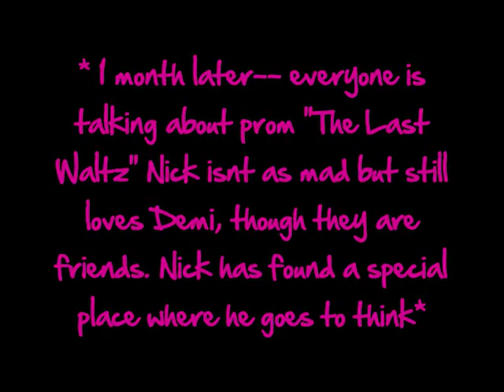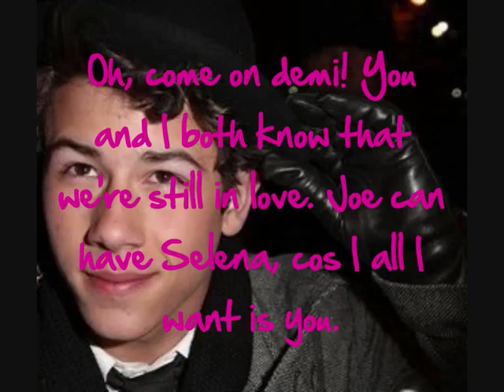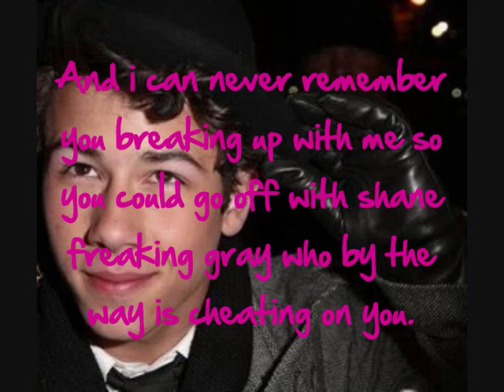Last Time Around; A Nemi Movie Part 4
heey... so i need 2 more comments for the next part of love story.
comment and tell me which bit you liked best! i got 8 comments on the last part!! so maybe i could beat that this time...
theres only gonna be 10-15 parts to thiss.

i.really.really.really.really.hate.nelena
(which is weird considering the username is teamstemiandNELENA but until i watched videos and seen pictures of nick and demi and how obvious they were about liking eachother [like the one from the jb concert premiere of demi and nick and theyre like starrring into eachothers eyes and the video from demi and jb on the bbc switch backstage tour thingy were he was like the first one to hug her] i LOVED stemi and nelena. but now i totally hate both couples)

put ''NemiAllTheWay'' in your comment if you read this... :D